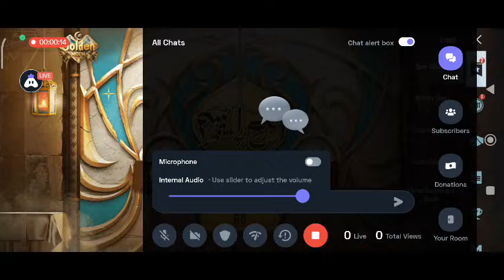English PubG Mobile : 👍 Good stream | Playing Solo | Streaming with Turnip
Today I am streaming pubgmobile. Other popular games:
PUBG Mobile
Garena Free Fire
Among Us
Call of Duty Mobile
Fall Guys
Fortnite
Roblox
Minecraft